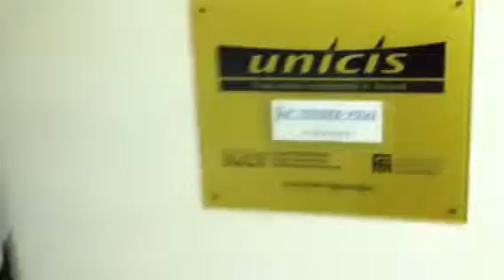Unicis Nice, Reims, Toulon, Marseille, Nîmes, Avignon, Paris, Lyon